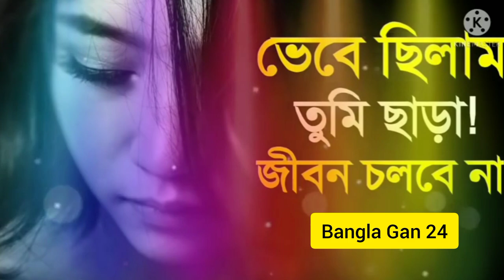ভেবেছিলাম তুমি ছাড়া জীবন চলবে না।বাংলা গান।Samz vi new song.